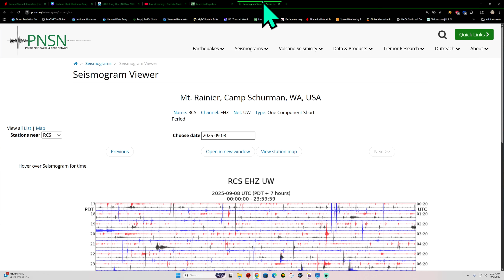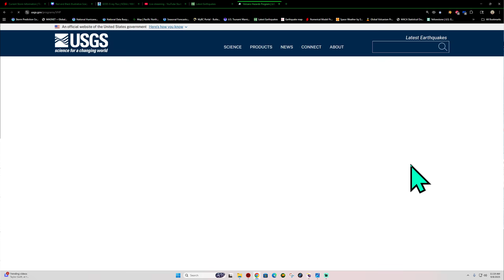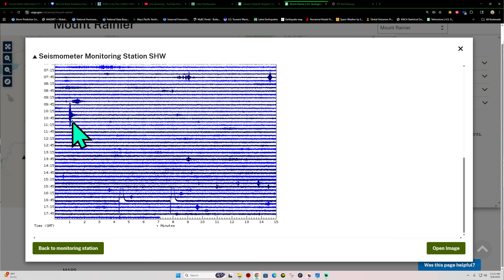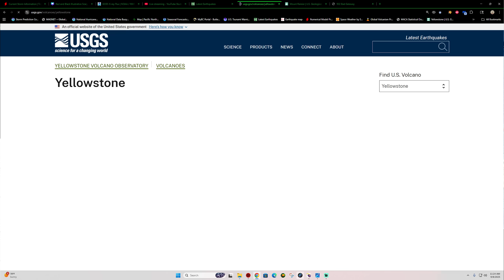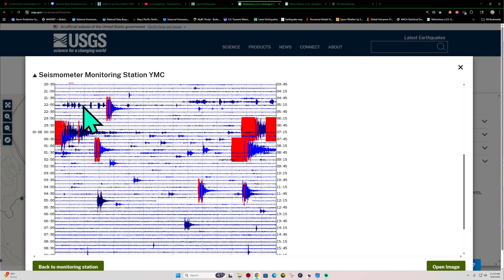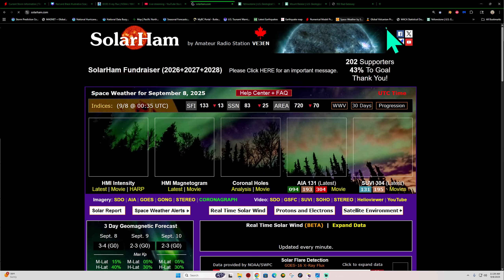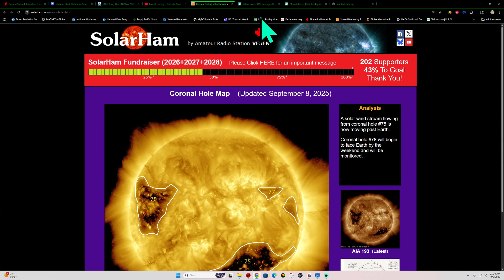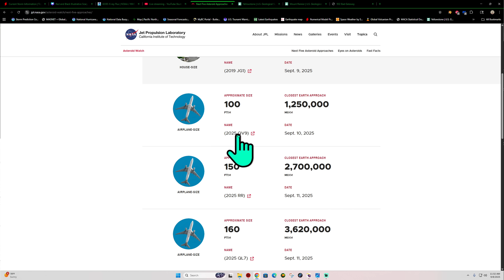EQ Swarm West of Yellowstone, Many 3.0 and higher Earthquakes. Monday update 9/8/2025